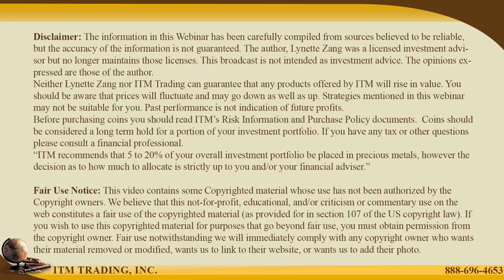RESET, CENTRAL BANKS........Q&A with Lynette Zang